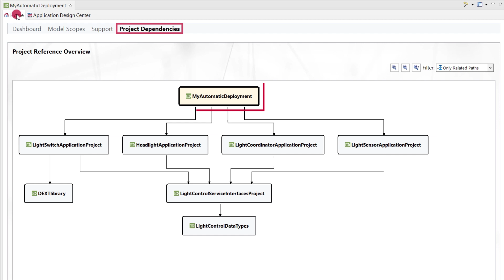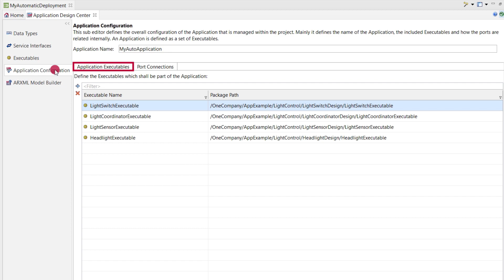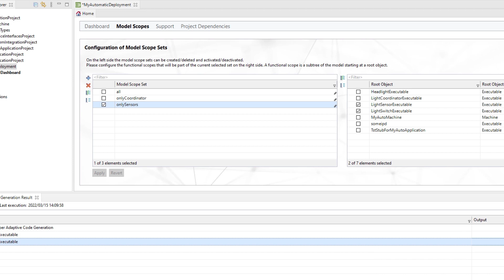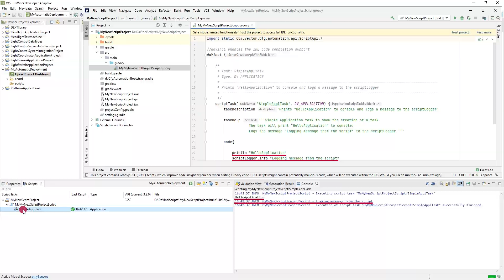DaVinci Developer Adaptive - Highlights of Version 2.7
Vector's DaVinci Developer Adaptive is the optimal embedded tool for successfully configuring AUTOSAR Adaptive projects.

This VectorTutorial shows the highlights of the new version 2.7 which includes many helpful optimizations

00:00 Intro
00:19 Project Handling
00:45 Application Design Center
01:44 Read-Only Projects
01:59 Model Scopes Continuation
02:18 Validation View Improvements
02:39 Instance Reference Comfort Representation
02:57 MICROSAR Adaptive Model Extension Parameters
03:16 Script Project Creation

Please note: Vector simplifies its AUTOSAR product concept in regard of Collaborative Software Development and Continuous Integration. As part of this project, the previous tool DaVinci Adaptive Tool Suite becomes DaVinci Developer Adaptive. Read the full story: